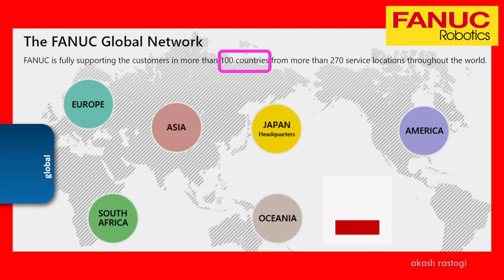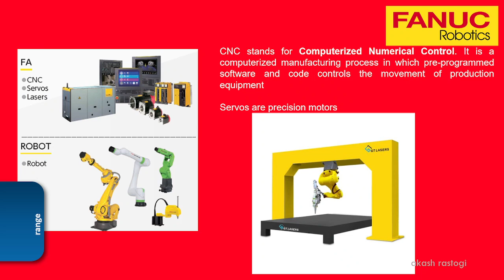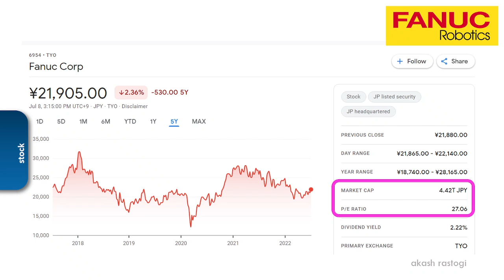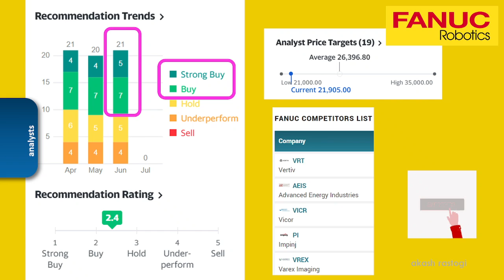Want to know about largest robot manufacturer in the world? Get to know from Akash Rastogi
I am Akash Rastogi and this is my channel Stocktok.
FANUC is often considered the largest robot manufacturer in the world with an installation base of over 500,000 robots around the world.

FANUC is acronym for Fuji Automatic NUmerical Control.
Its is a Japanese company with an experience of 60+ years and has more than 28,900,000 products installed worldwide.

Products that the largest robot manufacturer in the world deals in are:
Robots
CNC
Robodrill
Roboshot
Robocut
FIELD System

See in-depth short videos to get business and financial insight on some of the best companies in the world. See the videos and talk like a PRO about these companies!